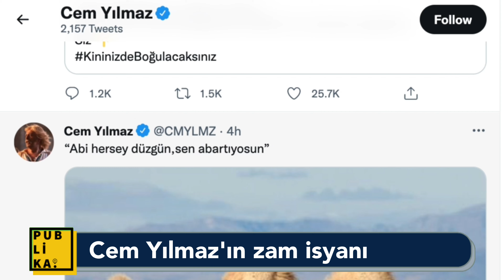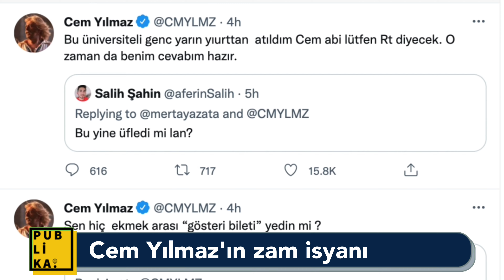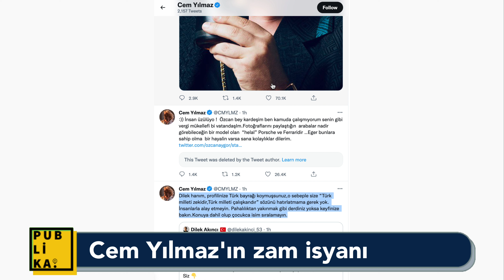Cem Yılmaz ''Pahalılıktan yakınmayan ya hırsızdır ya da deli'' dedi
Komedyen Cem Yılmaz zamları ve pahalılığı Twitter'dan eleştirdi. Cem Yılmaz zamlara ve pahalılığa isyan ettiği açıklamasında ''Pahalılığa ses çıkarmayan ya hırsızdır ya da deli'' ifadeleri kullandı. Elektrik zamları ve rekor kıran enflasyon vatandaşın geçimini alt üst ederken, ünlü komeyden ve Stand-Up'çı Cem Yılmaz'ın tepkileri sosyal medyada büyük tartışma konusu oldu.